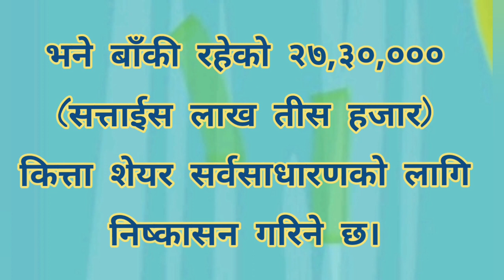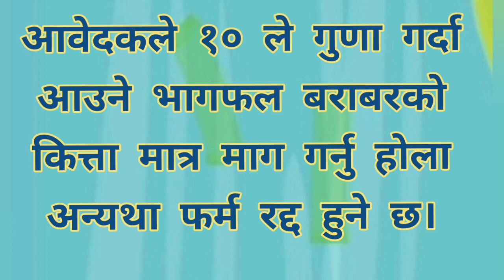General Insurance IPO Open from Ashoj 11, Full description.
यही आउँदो २०७६-०६-११ बाट जनरल इन्स्योरेन्स gicipo कम्पनीको ३० लाख कित्ता शेयर sharemarket मा खुल्दै छ भने आवेदकले न्यूनतम १० कित्ता देखि अधिकतम १० हजार कित्ता सम्म १० ले भाग गर्दा आउने भागफाल बराबर आवेदन गर्नु पार्ने छ।